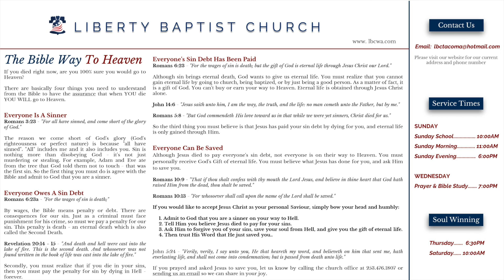Things To Add To Your Faith-Charity - Pastor Michael Richter - 05.13.18SS